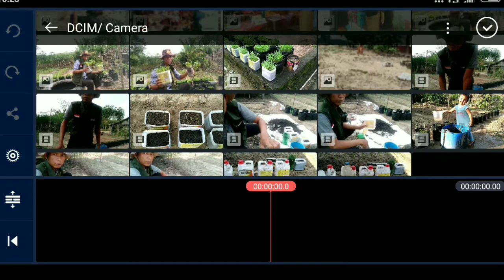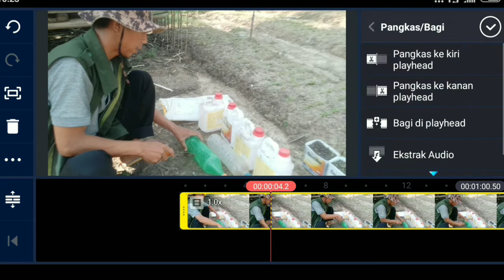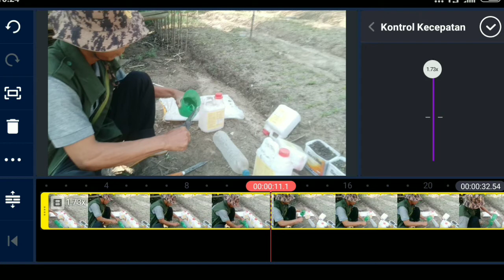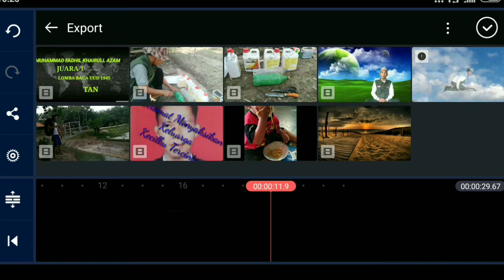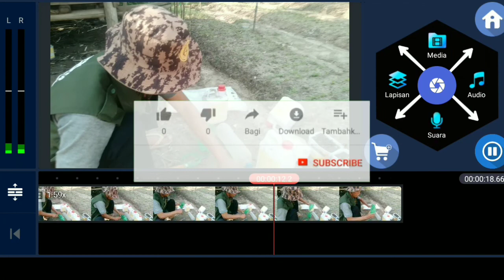Cara mempercepat vidio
Cara mempercepat vidio, tutorial ini buat teman teman pemula yang menggunakan kine master, editing paling mudah.